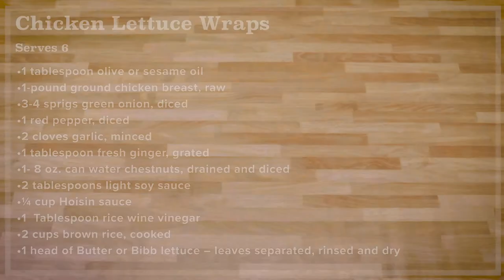Now We're Cookin': Chicken Lettuce Wraps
Simple. Light. Nutritious. Three components of the perfect summertime meal. Chicken lettuce wraps check off each box and are a low carb meal your whole family will enjoy.

About Harold Hamm Diabetes Center

OU Health Harold Hamm Diabetes Center delivers compassionate, comprehensive care and helps patients learn the skills they need. From risk assessments, prevention information, workplace screenings and cooking classes to internationally recognized biomedical research in diabetes, patients benefit from multidisciplinary expertise, in-depth laboratory findings and the goal we share of working toward a cure.